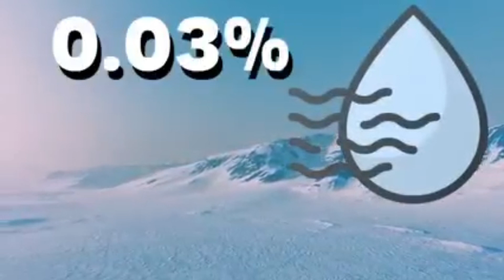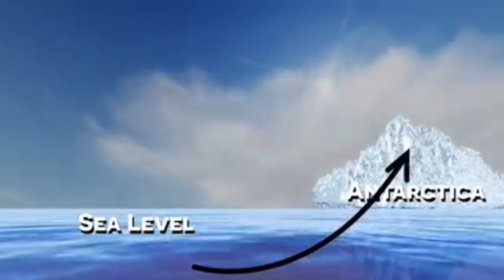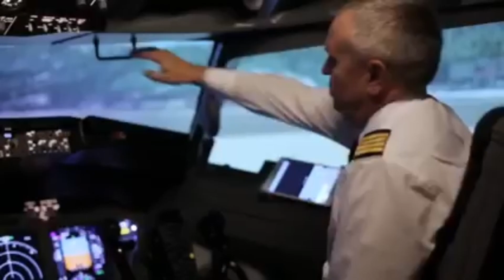How surviving in Antarctica is difficult than International Space Station (ISS)